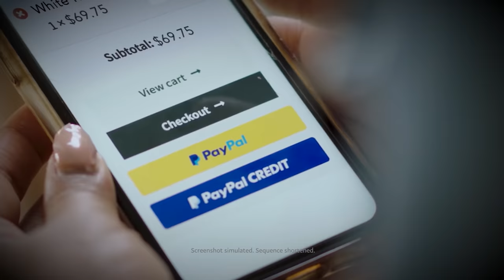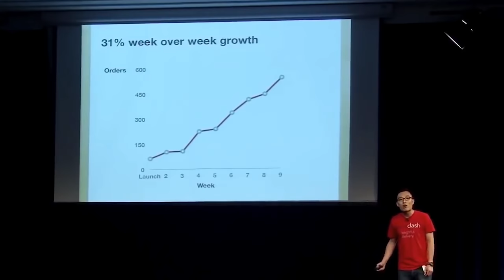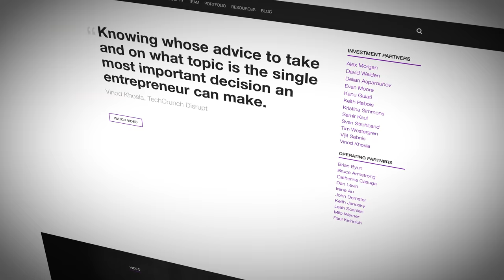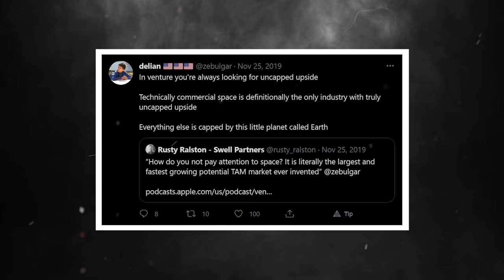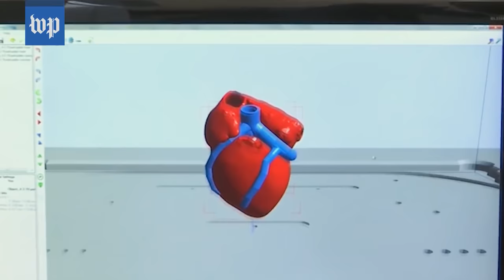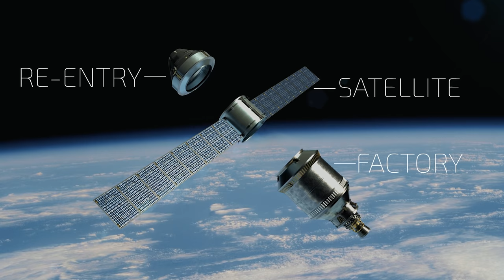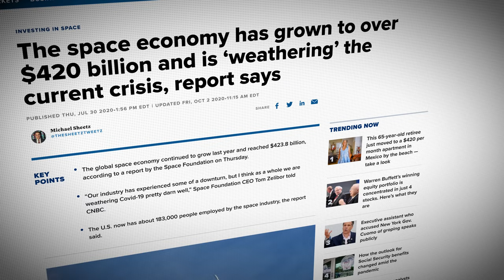How Varda Solved Manufacturing in Space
I’m a big fan of what Delian is building at Varda. Really cool to see someone go from VC into deep tech like this. You can follow me and Delian on Twitter here:

I've been an entrepreneur for nearly a decade across multiple companies. I've done a lot of work in Silicon Valley, so that's mostly what I talk about. I've raised over 10 rounds of venture capital totaling over $100m in total funding.